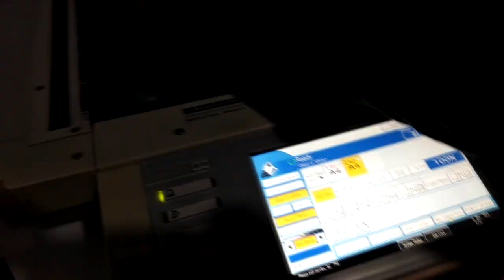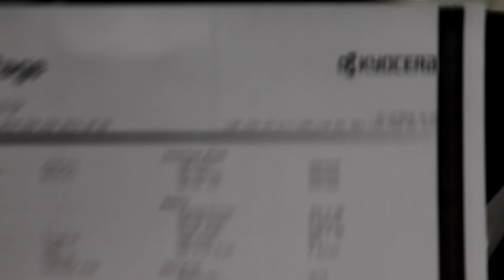أكاديمية المهندس رامي حداد ... هتتعلم و تدرب وتشتغل ... دورات محترفة وأنظمه تعليمية تناسب وقتك